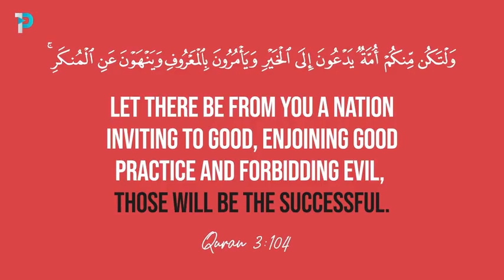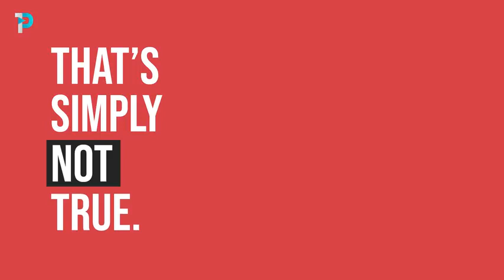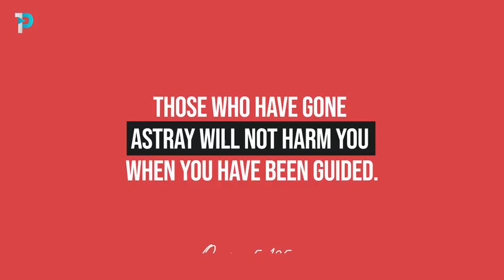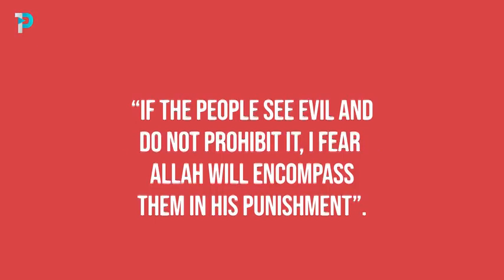Why we REALLY NEED the Haram Police://youtu.be/Fl_VFJn1twQ#Tp_Dawah